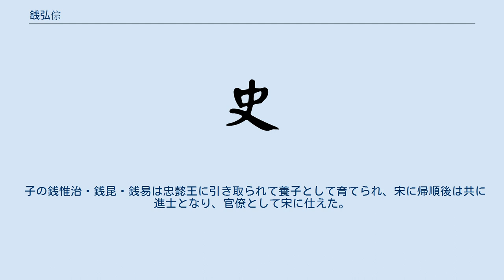銭弘倧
銭 弘倧（せん こうしゅう）は、十国呉越の第4代王。
文穆王銭元瓘の七男。
 天福12年（947年）、兄の忠献王銭弘佐が薨去したが、その子が幼少であったため銭弘倧が王位を継承した。
当時は遼の太宗耶律堯骨が後晋を滅亡させて中原を占拠しており、呉越もその臣と称していたが、遼軍の撤退後は後漢に臣従してその正朔を奉じている。
 忠献王の在位時は、王が幼少であったことに乗じて諸将の専横があったため、即位した忠遜王は諸将を抑制する政策を実施した。
しかし改革が性急過ぎたため、自らの地位に危機感を抱いた内牙統軍使胡進思らの反発を招いた。
天福12年12月30日（948年2月12日）、胡進思らは夜宴に乗じて政変を起こし、忠遜王は軟禁され、異母弟の銭弘俶（忠懿王）が擁立された。
胡進思は間もなく病没したが、忠遜王の軟禁状態は継続することとなる。
 広順元年（951年）、忠懿王は忠遜王を東府越州に移し、その地に宮殿を造営して厚遇している。
後の政変を防ぐために臣下が殺害を勧めたが、忠懿王は泣いて拒否した。
 開宝6年（973年）に薨去、享年45。
 子の銭惟治・銭昆・銭易は忠懿王に引き取られて養子として育てられ、宋に帰順後は共に進士となり、官僚として宋に仕えた。